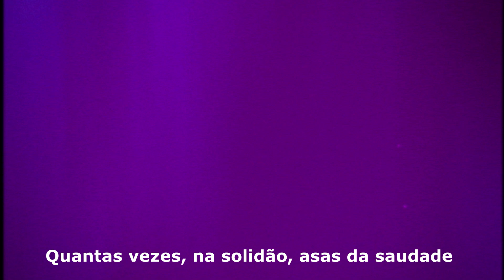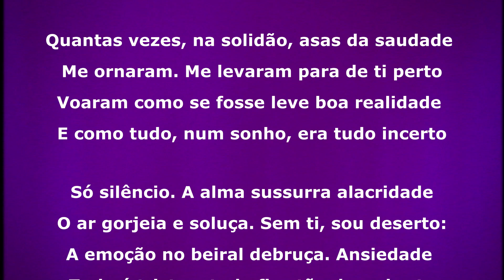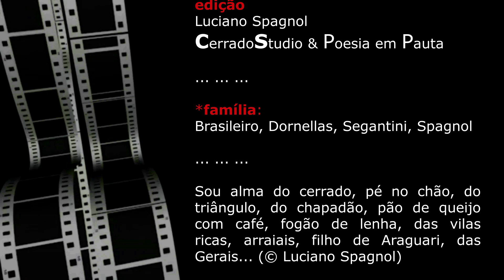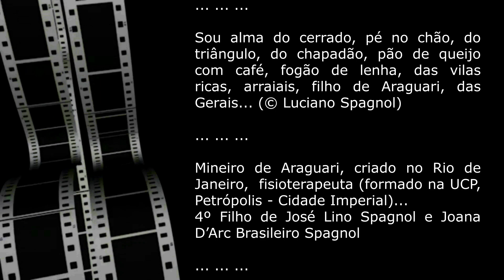SOLITÁRIO (soneto) ... © Luciano Spagnol (poeta do cerrado)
SOLITÁRIO (soneto)

Quantas vezes, na solidão, asas da saudade
Me ornaram. Me levaram para de ti perto
Voaram como se fosse leve boa realidade
E como tudo, num sonho, era tudo incerto

Só silêncio. A alma sussurra alacridade.
O ar gorjeia e soluça. Sem ti, sou deserto:
A emoção no beiral debruça. Ansiedade
Tudo é triste e tudo fica tão descoberto

Há por tudo uma espera, quer verdade
Cada estrela um cupido mira, decerto
Na direção dum solitário e sua metade

Porém, na sina de ermitão sou alvo certo
Em salmo o coro se levanta com vontade:
O solitário da solidão nunca será liberto.

Agosto de 2018 - cerrado goiano
Olavobilaquiando